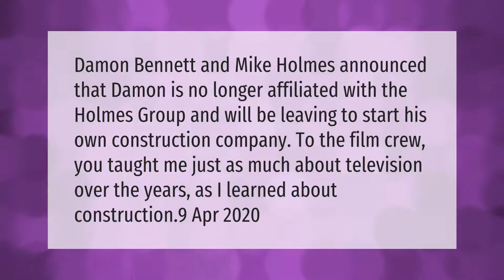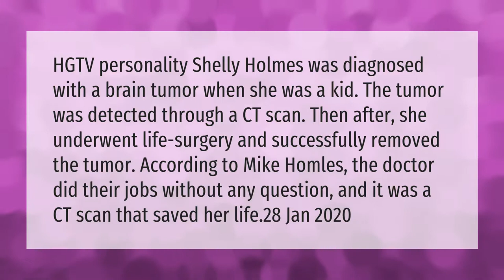What happened to Damon on Holmes Inspection?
00:00 - What happened to Damon on Holmes Inspection?
00:36 - What is Mike Holmes Worth?
01:05 - Did Sherry Holmes have a brain tumor?

Laura S. Harris (2021, March 20.) What happened to Damon on Holmes Inspection?
    AskAbout.video/articles/What-happened-to-Damon-on-Holmes-Inspection-231032